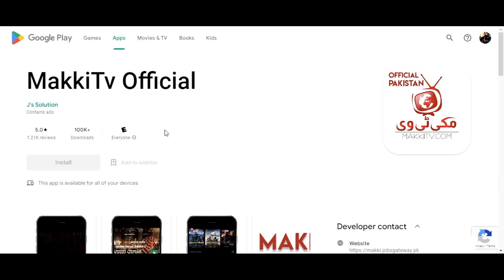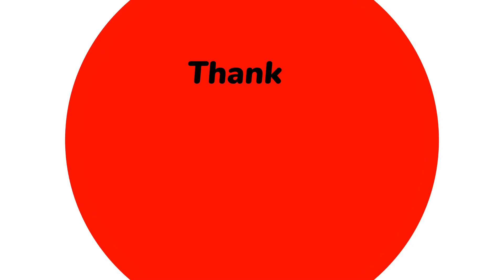Kurulus Osman Season 4 Episode 119 | Kurulus Osman Episode 119 Trailer | Promo in Urdu/Hindi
Hello Guys..!
This video is about Kurulus Osman Season 4 Episode 119 | Kurulus Osman Episode 119 Trailer | Promo in Urdu/Hindi